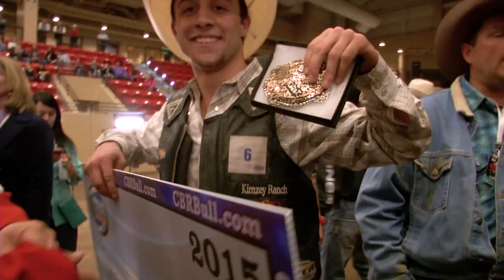GOOD SHOW Jason Pritchett